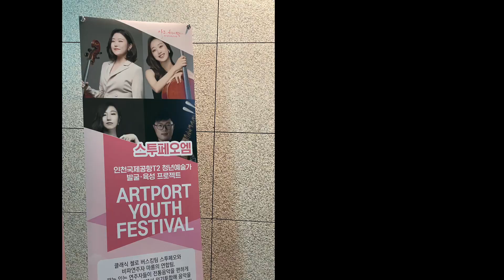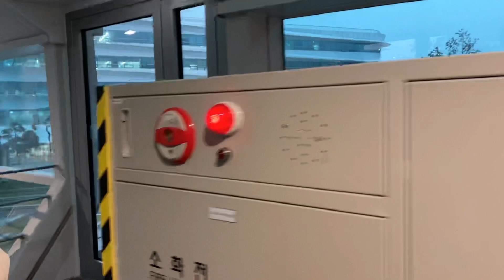[스투페오 비하인드]이 시국에 ✈️인천국제공항✈️에 힐링주고오기(비하인드)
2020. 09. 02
인천국제공항 T2 연주 비하인드입니다.

코로나19로 힘든 시기이지만
모두에게 힘이 되었으면 좋겠습니다.

첼리스트  지아, 유승, 경단
비파         마롱